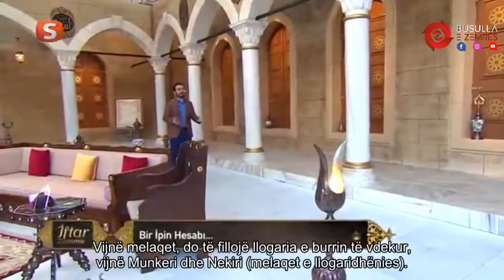Llogaria e një litari në varr │ Rrëfime Ngjarje Islame